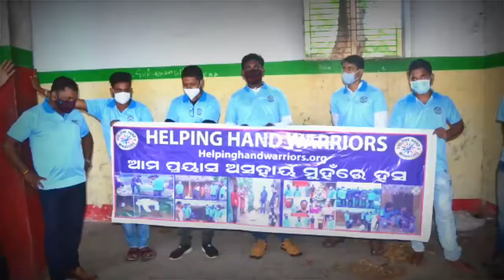ହେଲପିଙ୍ଗ ହ୍ୟାଣ୍ଡ ସ୍ୱେଚ୍ଛାସେବୀ ଅନୁଷ୍ଠାନ ର ବୁଲା ପଶୁ ମାନଙ୍କୁ ଖାଦ୍ୟ ବଣ୍ଟନ # News By - Jitendra Jena #